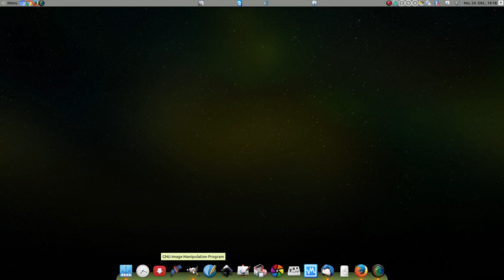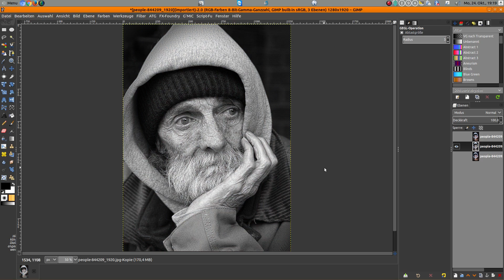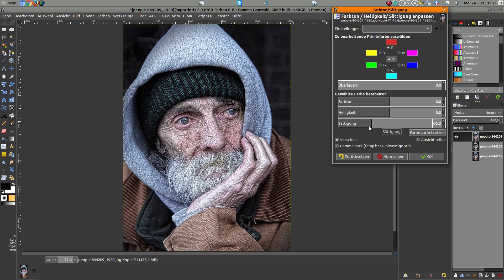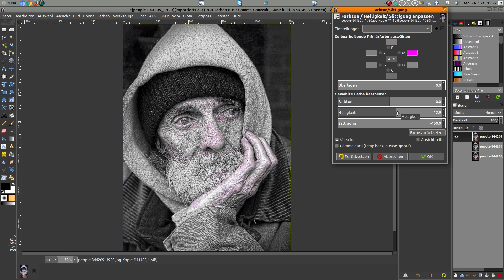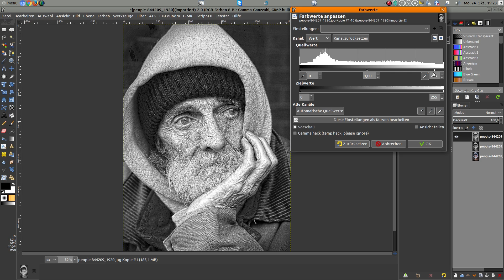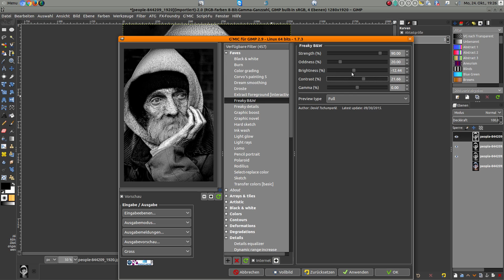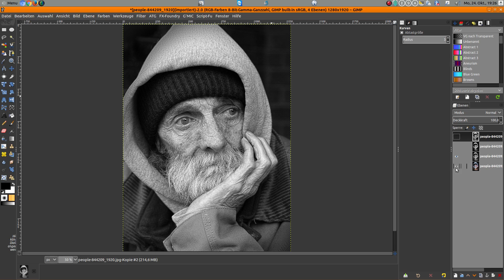Gimp Tutorial - starkes Portrait in Schwarz Weiß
Portrait sind nicht immer gleich. Stars und Sternchen haben die meisten Portraits in Schwarz weiß - warum?
Ganz einfach, es kommt am besten zur Geltung.
Hier zeige ich Euch mit Gimp einmal 2 Möglichkeiten, um ein Portrait in Schwarz Weiß zu erstellen.
Die Ergebnisse werden Euch verwundern.

Mein Rechner und meine Ausstattung:

16 GB Ram und 1 TB SSD
Gimp: 2.9.5
Darktable
Scribus
Inkscape

Fotomäßig Hardware:

LG G4